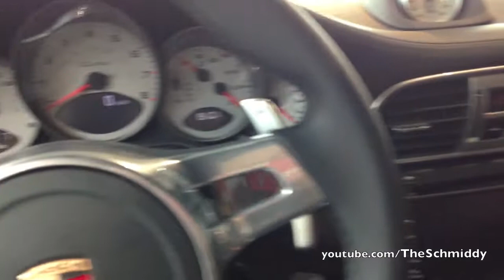Porsche 991 Carrera 4S, Panamera GTS, 997 Turbo, Cayenne - Porsche Dealer Luxembourg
In this video you can see all the models Porsche had in their showroom. Nearly every Porsche model which is currently on sale was there, but not yet the new, facelifted Porsche Panamera.
You can also see the difference between the older Porsche Carrera 997 Mk2 and the new Porsche Carrera 991 from the exterior and interior (example: the center console).